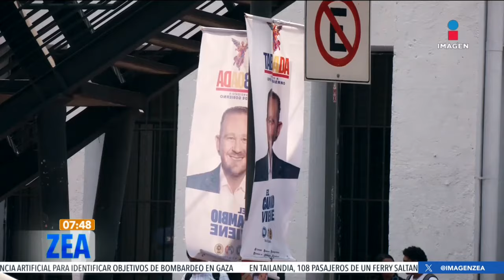Propaganda electoral incrementa de manera importante la contaminación en la CDMX | Zea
Vecinos capitalinos se sienten saturados por la propaganda electoral que tapiza las calles de la CDMX durante estás campañas, lo más grave son las toneladas de basura que está publicidad ocasiona. Visita nuestro sitio web